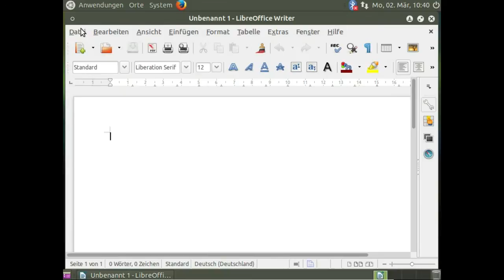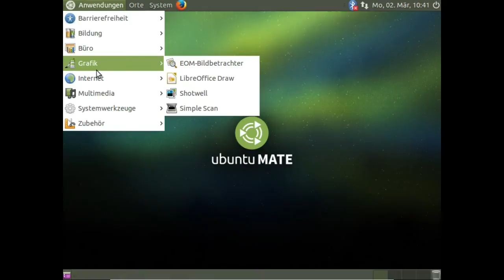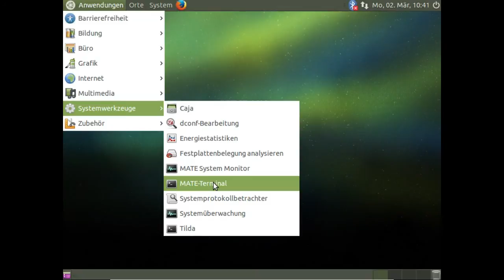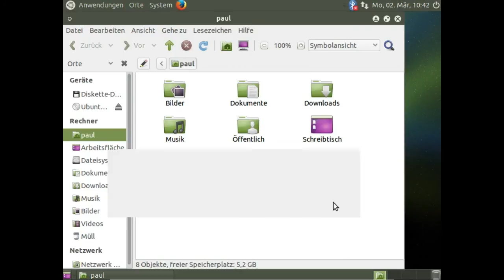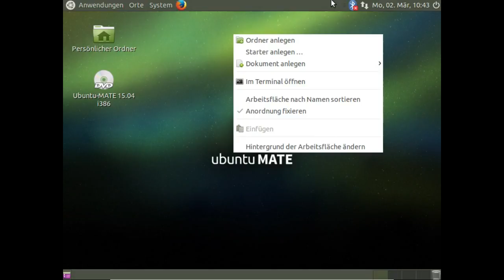Ubuntu Mate 15.04 Beta 1 - Demo